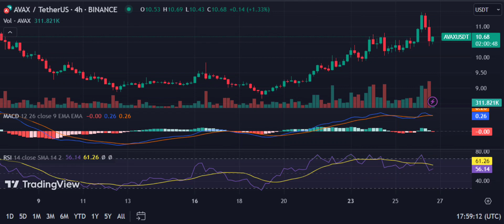Avalanche(AVAX) Price Prediction 2023/Avalanche(AVAX) News Today/Avalanche(AVAX) Technical Analysis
Hello everyone. in this video, we shared Avalanche(AVAX) coin analysis and Avalanche(AVAX) price prediction with you.